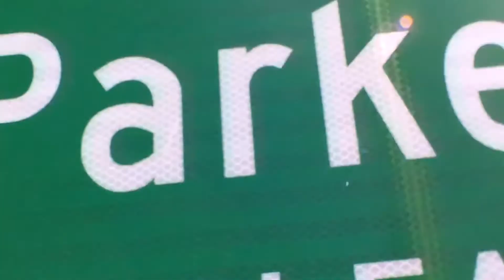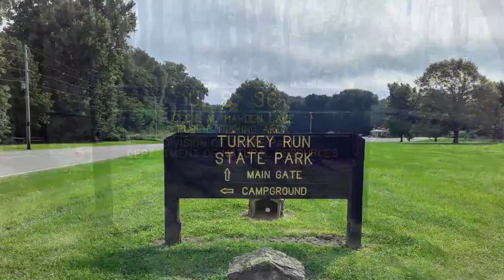January 3, 2022 · Parke County Board of Commissioners Meeting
The Parke County Board of Commissioners hold their regular monthly meetings at 4:00 PM on the first and third Monday of each month.  These meetings are open to the public and are held at the Parke County Annex in Rockville.

This is the meeting from Monday, January 3, 2022.  This meeting lasted about 45 minutes; Commissioner Jim Meece was absent.

Videographer:  John Martin